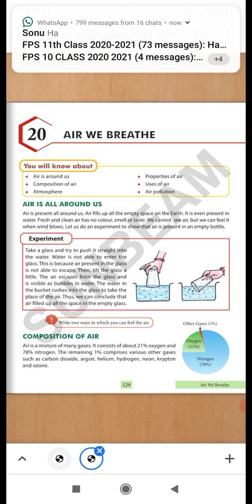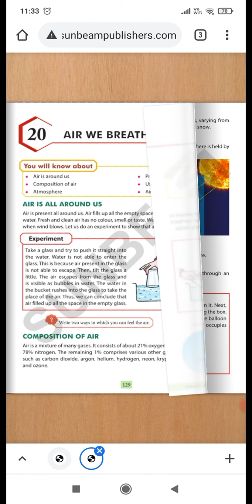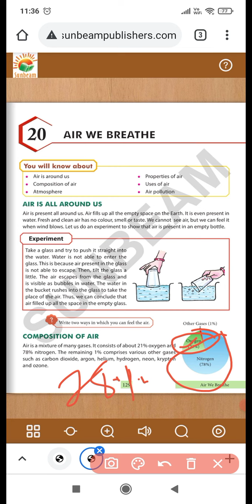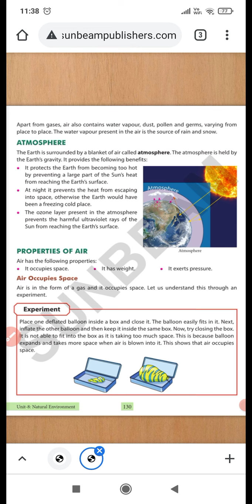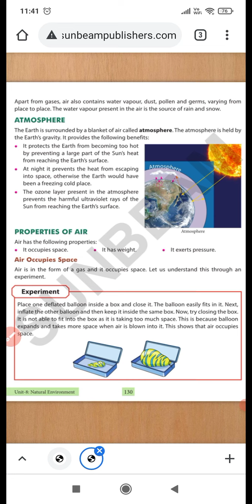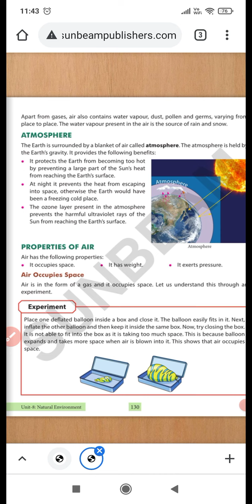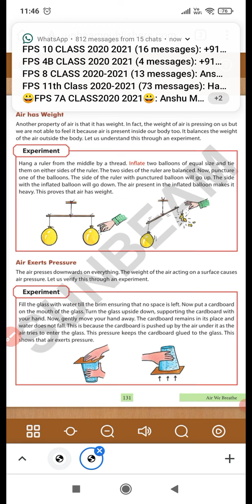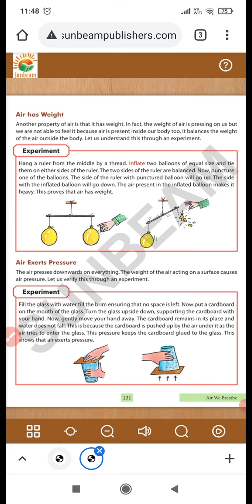class 4 lesson 20 part 1